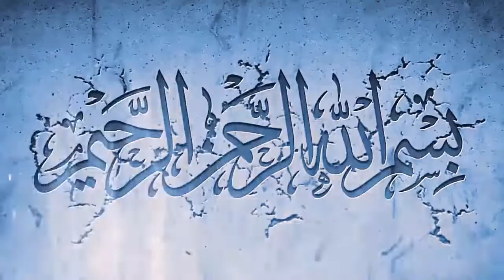saudi arabia latest updates today from Al-Qasim | Saudi Arabia latest updates from MOH 08-06-2020